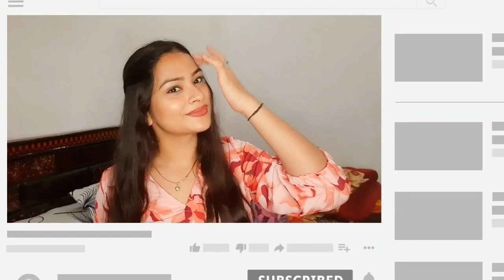51 + Latest salwar kameez neck design || neck & sleeves design for suits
different types neck designs for salwar kameez
Neck design ideas for kurti suits
Button neck designs
Dori neck designs